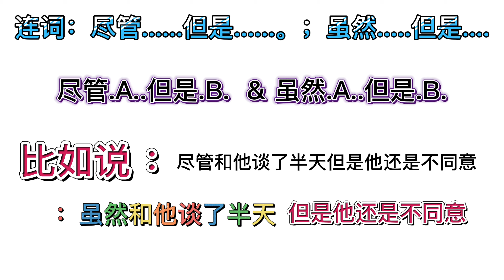第9课 语法点